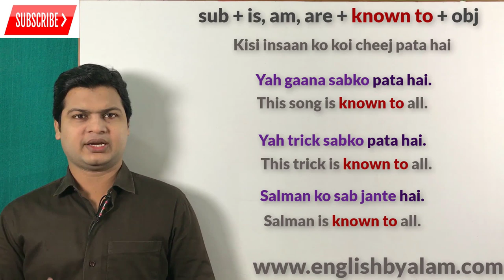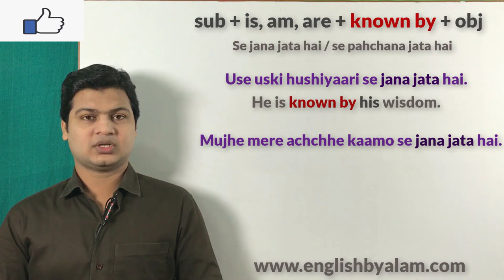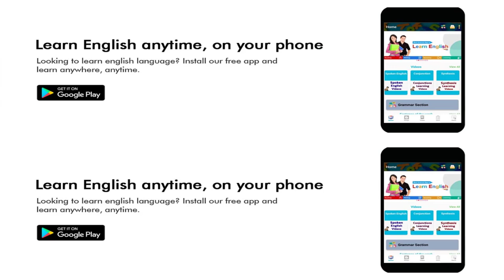Use of known to, known by & known of | spoken English topic | daily used English sentences.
Website Linkl

Known to (सबको पता है)
Known by (से जाना जाता है, के लिए जाना जाता है)
Known of ( किसी के बारे में ज्यादा जानकारी न होना)

Friends जब कहना होगा Known to (सबको पता है)
Known of ( किसी के बारे में ज्यादा जानकारी न होना)  तो इसके लिए आप    Known to (सबको पता है)
Known of ( किसी के बारे में ज्यादा जानकारी न होना) का use करके अपने sentences को बोलेंगे ।

इस गाने को सब जानते हैं
This song is known to all.

सलमान को सब जानते हैं
Salman is known to all.

मोदी को सब जानते हैं
Modi is known to all.

आपको आपके टीचिंग के लिए जाना जाता है
You are known by your teaching.

मुझे मेरे अच्छे कामों के लिए जाना जाता है
I am known by my teaching.

एक बेवकुफ को उसके बातो से जाना जाता है
A foolish is known by his speech.

कबीरदास के बचपन के बारे में बहुत कम जानकारी है
Very little is known of kabir Das' childhood.

इन चीजों के बारे में बहुत कम जानकारी है
Very little is known of these things.